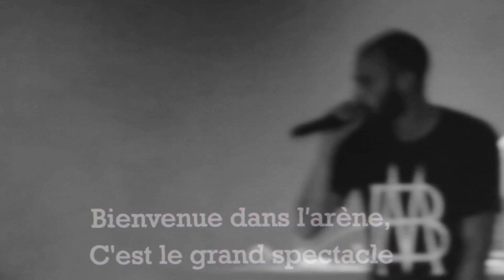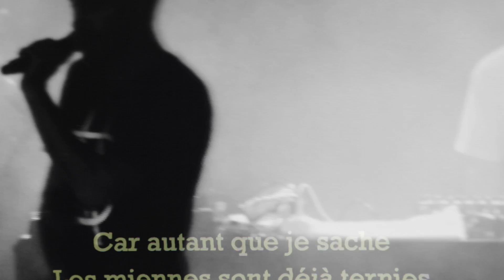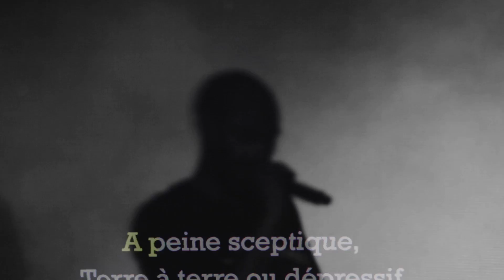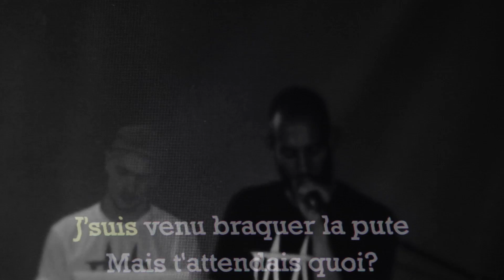Murmures Barbares - La Pute ou le Bourreau